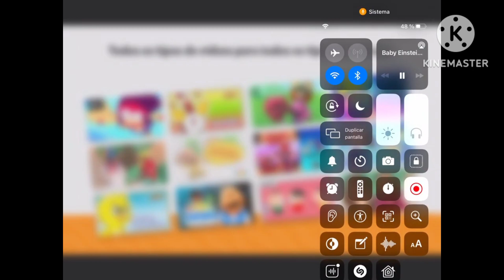Ballet Luar à Luz Das Estrelas Moonlight Starlight Ballet